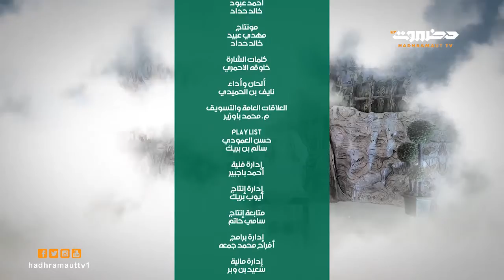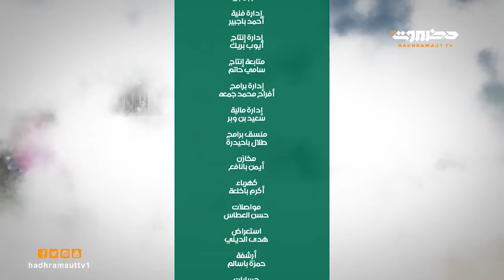مفاهيم | الصلاة | الحلقة 7